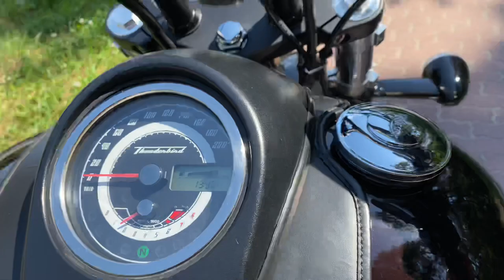Triumph Thunderbird Storm 1700cc best exhaust sound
If you want to hear the real sound of this exhaust, please use good headphones or external speakers.